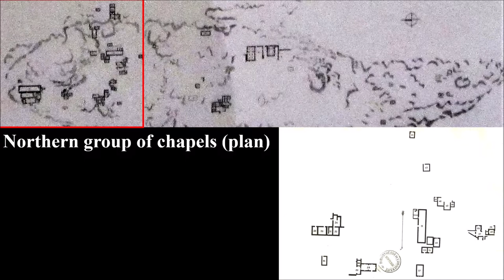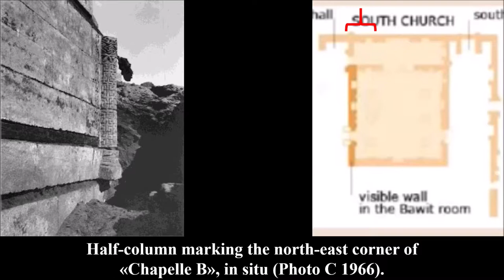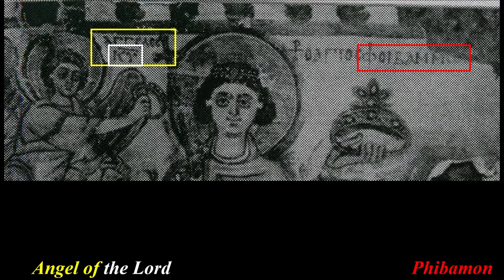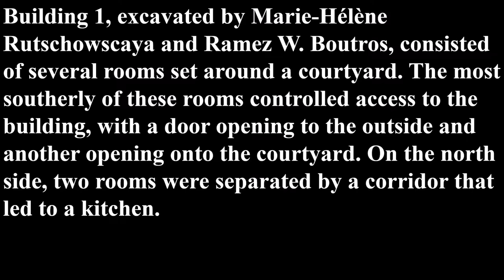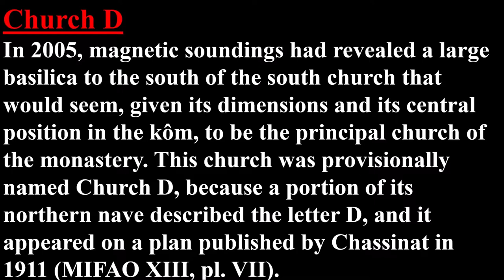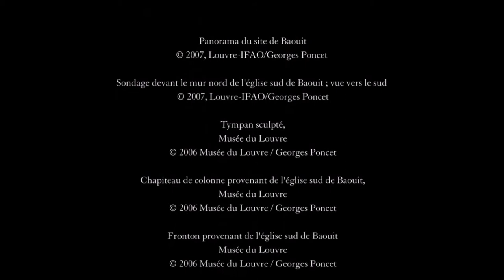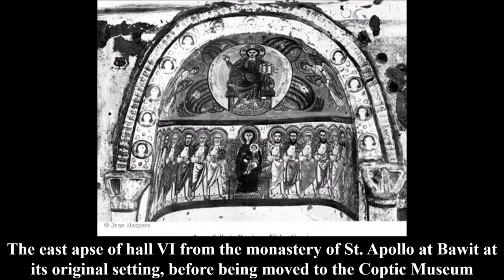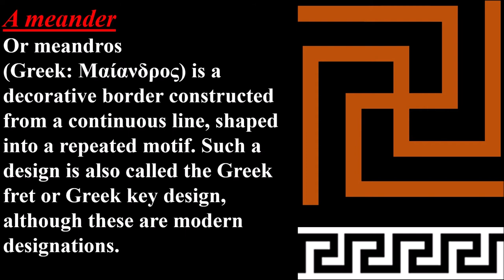Bawit ... A Coptic Icon Of History, Archaeology, Architecture and Art - Part One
Bawit (Arabic: باويط‎ Bāwīṭ; Coptic: ⲡⲁⲩⲏⲧ Bawet) is an archaeological site located 80 kilometres (50 mi) north of Asyut, near the village of Dashlout, in Egypt. It covers an area of 40 hectares (99 acres), and houses a cemetery and the ruins of the Hermopolite Monastery of Apa Apollo founded by Apollo in the late fourth century. The structures on this site are relatively well preserved, and demonstrate different aspects of a monastic complex of Middle Egypt.

History
The Apa Apolla monastery (Coptic: ⲧⲟⲡⲟⲥ ⲛⲁⲡⲁ ⲁⲡⲟⲗⲗⲱ) is a Coptic monastery founded c. 385/390 and had about 500 monks. The sixth and seventh centuries were a period of prosperity for this monastery, which then hosted a community of women, under the patronage of St. Rachel. A fresco found at the monastery depicting St. Rachel dates to the sixth century. After the Islamic invasion, the monastery declined, and was abandoned around the tenth century.

Excavation
In early 1901, a survey of the site and surrounding areas was made by Jean Clédat, who was based at the French Institute of Oriental Archaeology in Cairo. Continuing into 1902, Clédat was assisted by Émile Gaston Chassinat and Charles Palanque. Clédat found hermitages he called "chapels" that contained Coptic art. His colleagues discovered two churches, today simply called North and South Church, with stone and wood carvings that were removed to the Coptic Museum in Cairo and the Musée du Louvre in Paris. Numerous sculptures and paintings were unearthed during the excavations. The papyrologist Jean Maspero (1885–1915) resumed excavations in 1913, discovering a common room with several entrances. In 1976, then 1984 and 1985, the Supreme Council of Antiquities resumed excavations and added to the collections of the Coptic Museum. Since then, excavations have continued under various organizations.

- If you want to support me directly.

for more information about me and my life.